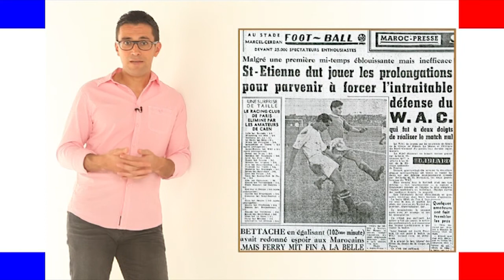زارونا عمالقة الكرة الحلقة 29 ميشيل بلاتيني MDJS